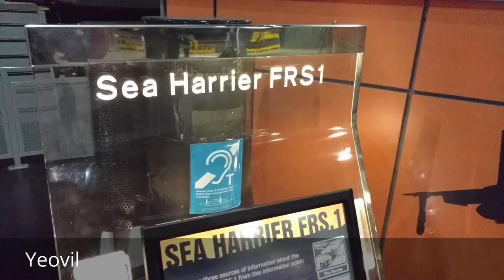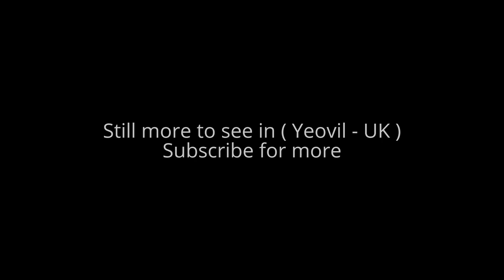Places to see in ( Yeovil - UK )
Yeovil is a town and civil parish in south Somerset, England. The town of Yeovil lies within the local district of South Somerset and the Yeovil parliamentary constituency, situated at the southern boundary of Somerset, 130 miles (210 km) from London, 40 miles (64 km) south of Bristol and 30 miles (48 km) from Taunton.

In the 20th century it developed into a centre of the aircraft and defence industries, which made it a target for bombing in the Second World War, with one of the largest employers being Westland Aircraft. Additionally, the Fleet Air Arm has a station RNAS Yeovilton (HMS Heron), the primary base of the Royal Navy's Westland Wildcat and Westland EH101 helicopters, several miles north of the town and is a major local employer (Ministry of Defence). Several other manufacturing and retail companies also have bases in the town. Plans have been proposed for various regeneration projects in the town.

Yeovil Country Park, which includes Ninesprings, is one of several open spaces in the town. There are a range of educational, cultural and sporting facilities. Religious sites include the 14th-century Church of St John the Baptist. It is on the A30 and A37 roads and has two railway stations on two separate railway lines. Yeovil Pen Mill is on the Bristol to Weymouth line served by Great Western Railway services, whilst Yeovil Junction is on the London Waterloo to Exeter line served by South Western Railway. There is also a small railway museum.

Yeovil is situated at the southern boundary of Somerset, close to the border with Dorset, 130 miles (209 km) from London, 40 miles (64 km) south of Bristol and 30 miles (48 km) from Taunton. It lies in the centre of the Yeovil Scarplands, a major natural region of England. The suburbs include: Summerlands, Hollands, Houndstone, Preston Plucknett, Penn Mill, New Town, Hendford, Old Town, Forest Hill, Abbey Manor, Great Lyde. Outlying villages include East Coker, West Coker, Hardington, Evershot, Halstock, Stoford, Barwick, Sutton Bingham, Mudford and Yetminster. Other nearby villages include Bradford Abbas, Thornford Corscombe, Montacute (where one will find Montacute House), and Pendomer. The village of Brympton, now almost a suburb of Yeovil, contains the medieval manor of Brympton d'Evercy. Tintinhull is also a village close to Yeovil featuring the National Trust owned Tintinhull House and Gardens.

One of the symbols of Yeovil is "Jack the Treacle Eater", a folly consisting of a small archway topped by a turret with a statue on top. This is actually located in the village of Barwick, just to the south of the town. The hamstone Abbey Farm House was built around 1420 by John Stourton II, known as Jenkyn, and the associated Abbey Barn dates from the same period.

Hendford Manor in the centre of the town was built around 1720 and has since been converted into offices. It is a Grade II* listed building. Newton Surmaville is a small park and house which is also known as Newton House. It was built between 1608 and 1612, for Robert Harbin, a Yeovil merchant. It has been designated by English Heritage as a Grade I listed building.

Yeovil has two theatres; The Octagon, and The Swan, a ten-screen cinema and 18-lane ten-pin bowling alley. Yeovil District Hospital NHS Foundation Trust provides local health services. The Yeovil Railway Centre is a small railway museum at Yeovil Junction. It was created in 1993 in response to British Rail's decision to remove the turntable from Yeovil Junction. Approximately 0.25 miles (400 m) of track along the Clifton Maybank spur is used for demonstration trains.

The town has two railway stations on two separate railway lines. Yeovil Pen Mill is on the Bristol to Weymouth line served by Great Western Railway services, whilst Yeovil Junction is on the London Waterloo to Exeter line served by South Western Railway. Yeovil has bus services provided by First West of England, First Hampshire & Dorset, Nippy Bus, Nordcat , South West Coaches, Stagecoach South West and Damory Coaches along with coach services from National Express, Berry's Coaches and South West Tours.

( Yeovil - UK ) is well know as a tourist destination because of the variety of places you can enjoy while you are visiting the city of Yeovil . Through a series of videos we will try to show you recommended places to visit in Yeovil - UK